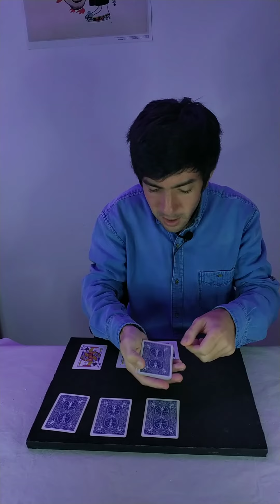mi coleccion de cartas favoritas